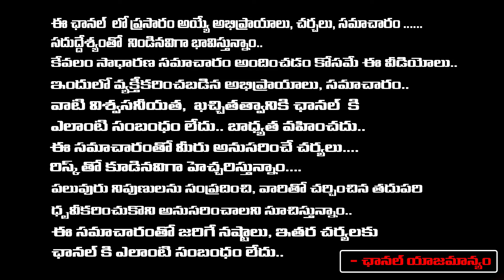Ponguleti Gives Shock To Revanth Reddy | TDP Leader Suryadevara Latha | Red Tv